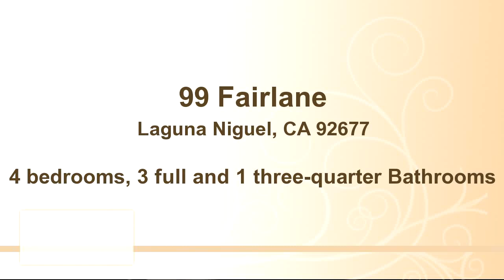99 Fairlane, Laguna Niguel, CA 92677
Bedrooms: 4
Bathrooms: 3 full and 1 three-quarter Bathrooms
Square Feet: 0
Price:

06/26/2016 07:52:03 pm

Last modified: